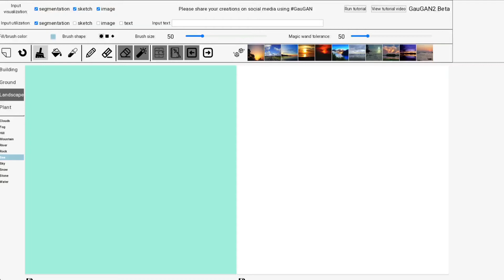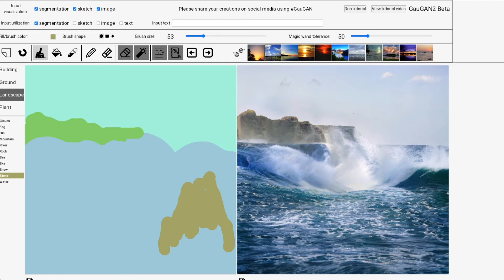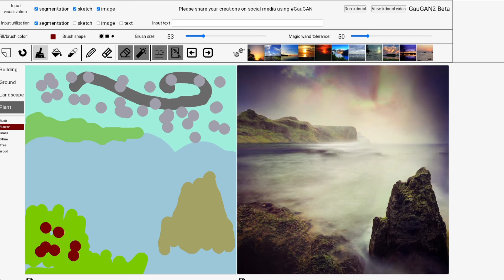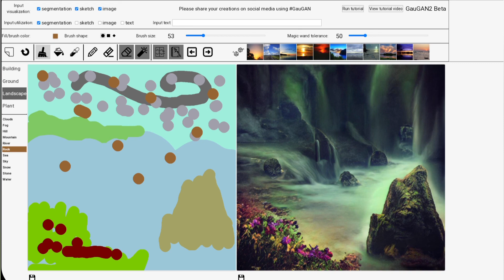HOW NVIDIA CANVAS MAKES one art by 5 steps